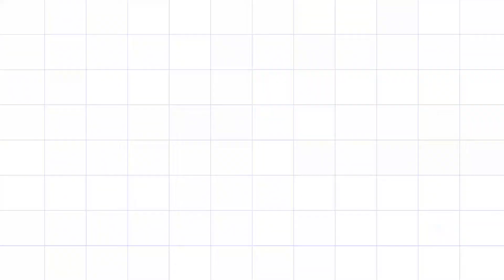গলদা চিংড়ি মাছের কালিয়া || lobsters curry || 2020 || Recipe of Lobster's || kalia of lobsters'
গলদা  চিংড়ি মাছের কালিয়া একটা দারুন ব্যঞ্জন ||